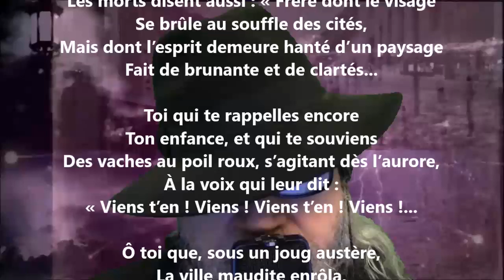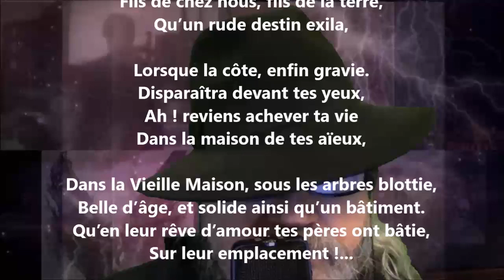Hymne à la vieille maison IX - Blanche Lamontagne lu par Yvon Jean